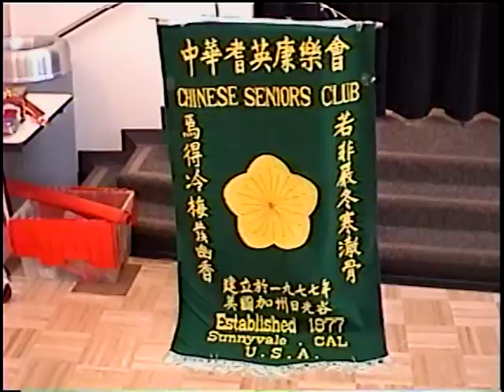VTS 01 1